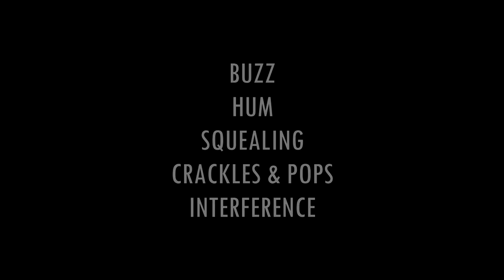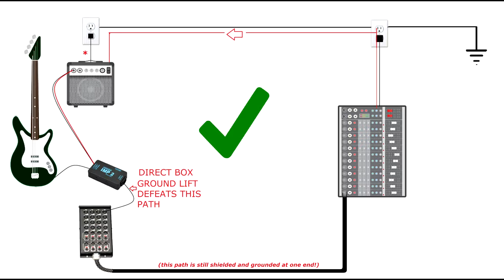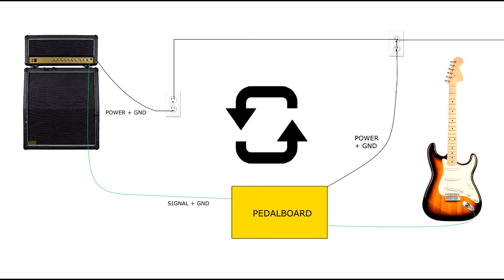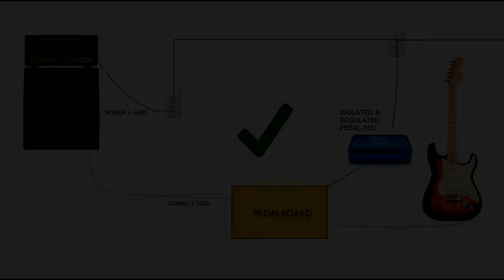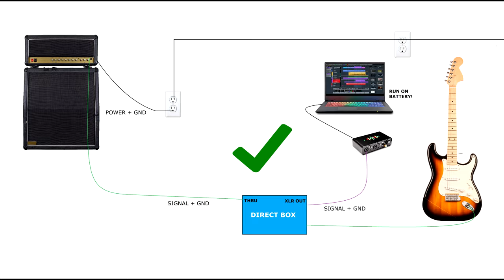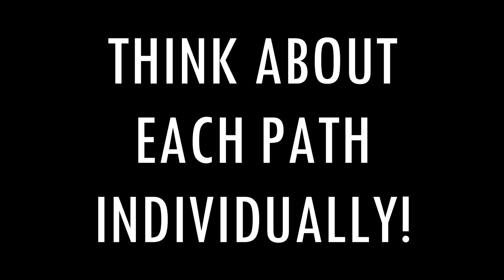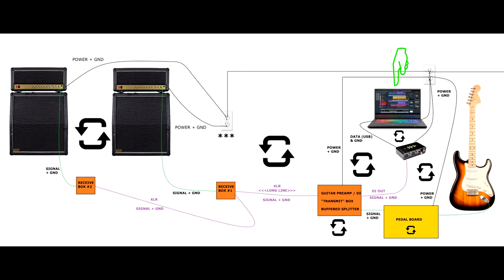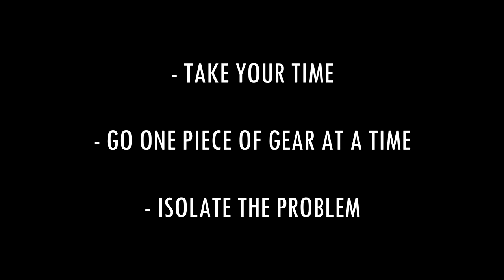Ground Loops: What Are They and How to Eliminate Them in Audio Rigs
This video is a basic introduction to the concept of "ground loops" and the idea of isolating or "breaking" the loop.

UNDERSTANDING, FINDING, & ELIMINATING GROUND LOOPS IN AUDIO & VIDEO SYSTEMS